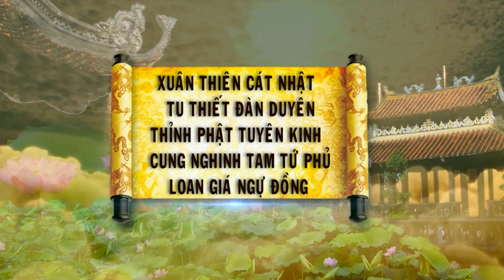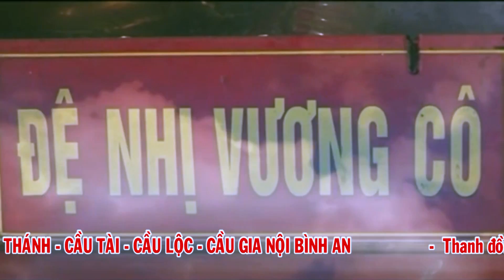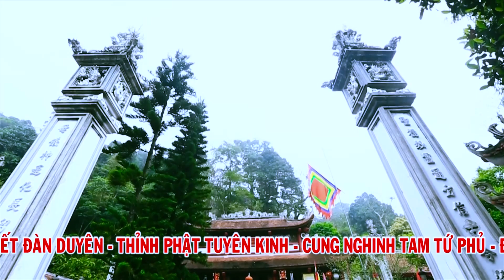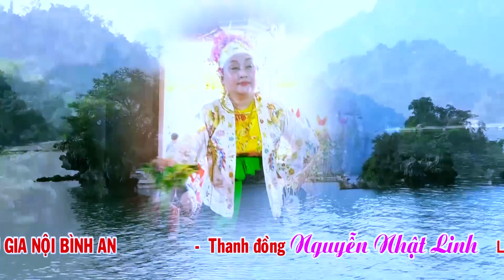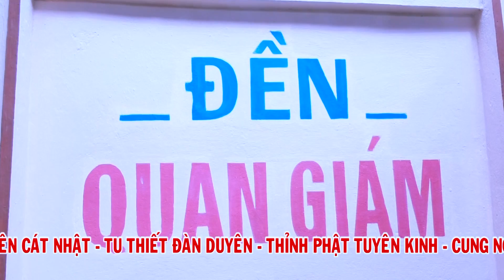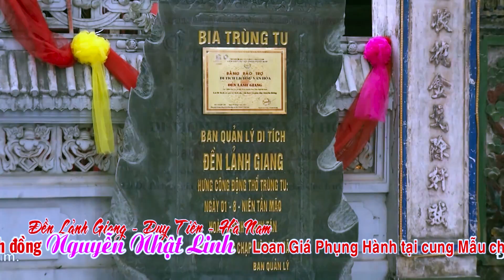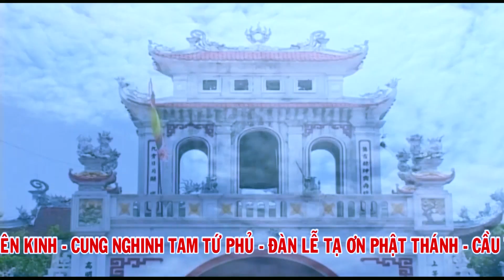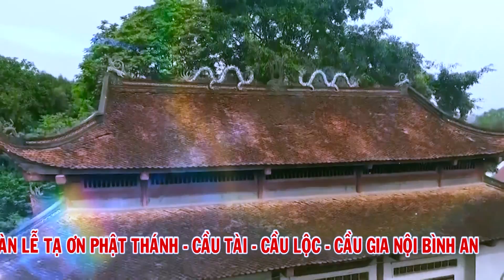CÔ NHẬT LINH HẦU THÁNH TẠI PHỦ MẪU CHÙA ĐẠI BI NINH BÌNH P1 .2018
Ngày 3.3 Mậu Tuất 2018 Phủ mẫu chùa Đại Bi Xã gia xuân Gia viễn Ninh Bình